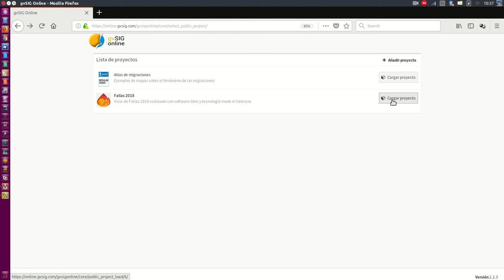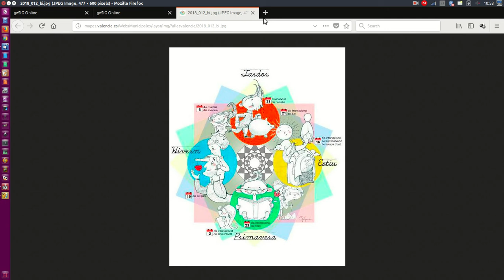Geoportal Fallas realizado con gvSIG Online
Tiempo de creación: menos de 5 minutos
Software y tecnología valenciana para geoportal fallero